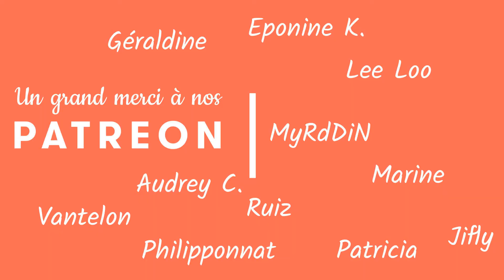Challenge des explorateurs - mission 002.1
Le challenge se déroule principalement sur facebook à travers le groupe

La totalité des images ont été filmé pour le challenge, fin janvier 2021, au centre de l'Ille-et-Vilaine, dans un jardin et aux abords d'un parking en forêt. Je vous laisse me dire en commentaire combien d'animaux différents sont visibles sur ces images :p